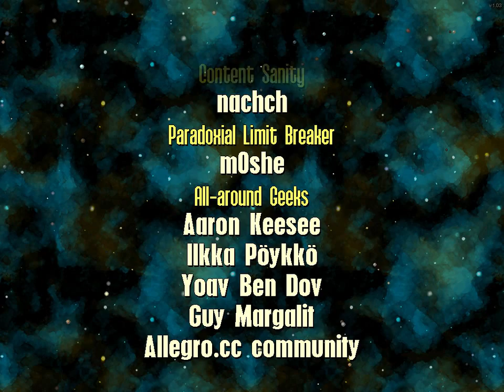Let's Play Temporal #14 Episode 29 & 30 – Das Ende [720p 60fps Timetravel Puzzle Platformer]